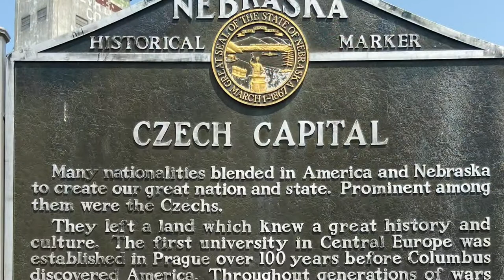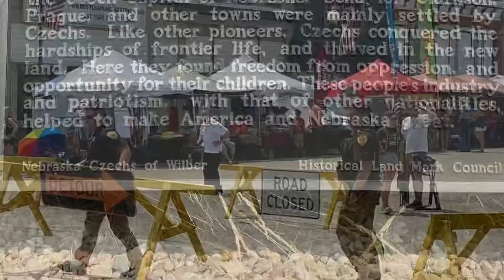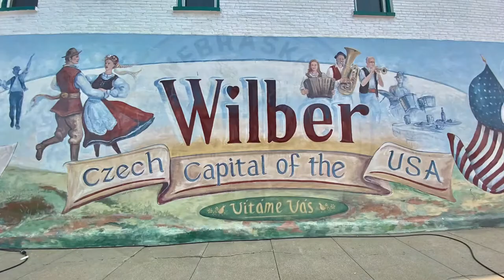60th Czech Festival in Wilber, Nebraska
8th of August, 2021